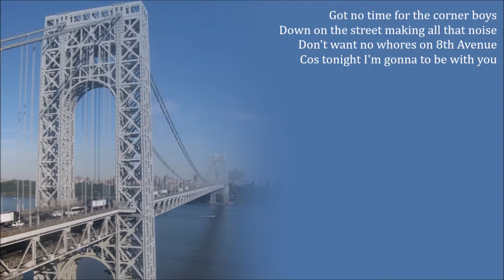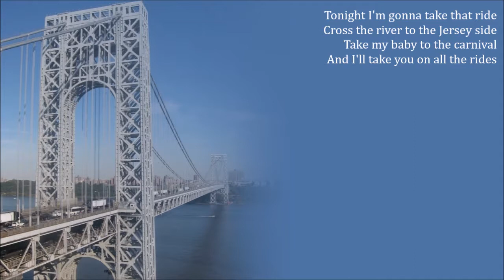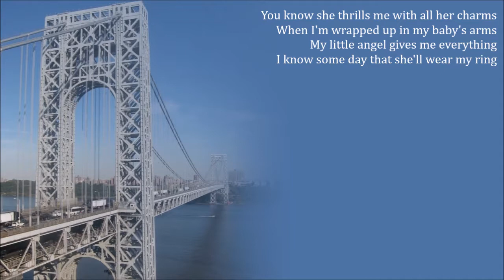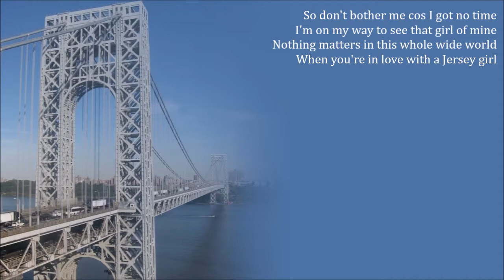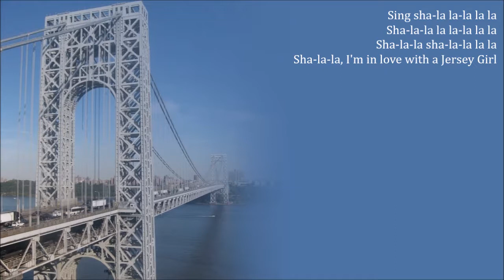Jersey Girl - Tom Waits cover by Alo Phogg - with lyrics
This is a remix of recording I did of Tom Wait's Jersey Girl in 2015 for my wife's birthday. It's always been *our* song. With lyrics.

The first mix was rushed to get it ready for her birthday, but now nearly four years later I've finally got round to remixing it. It was recorded only about 18 month after I took up guitar again and it's not played particularly well - but I resisted the temptation to re-record it!

The drums, bass, acoustic 12 string and electric guitars are reasonably close to Tom Waits' recording on his 1980 "Heartattack and Vine" album.

For the techies:
The video was produced in Windows Movie Maker. Electric and bass guitars were recorded direct and later run through virtual amplifiers and cab simulators. The acoustic 12 strings and vocal were recorded with a Focusrite branded large condenser mic. Everything went into REAPER via a Focusrite 2i2 interface. Virtual drums are Sennheiser DrumMic'a and virtual synths are all Novation V-Station.

Acknowledgement
The photograph of the George Washngton bridge looking towards the New Jersey shore is an adaptation of an original by John O'Connell., released under the Creative Commons CC BY 2.0 license